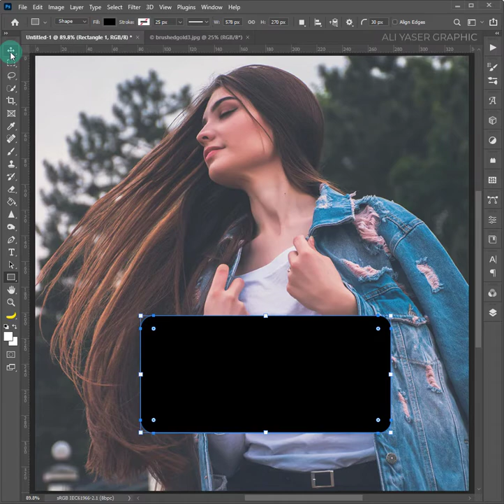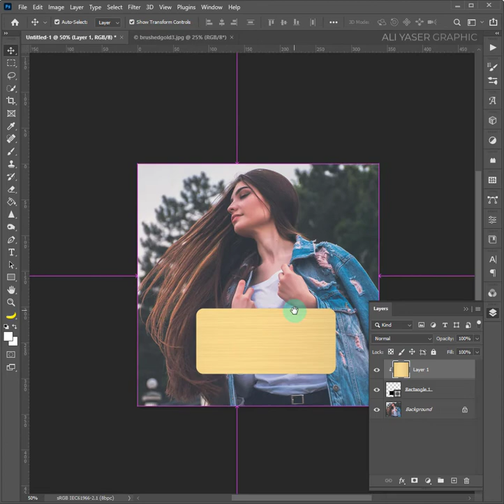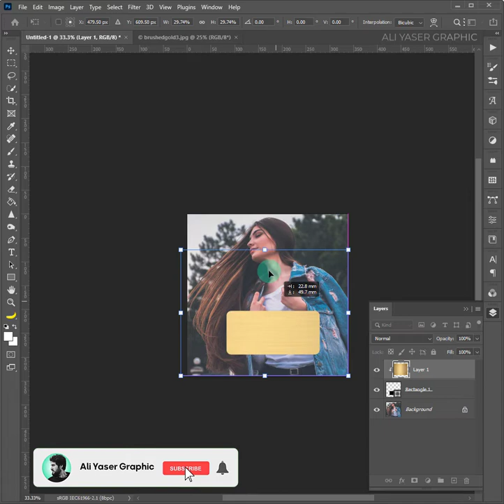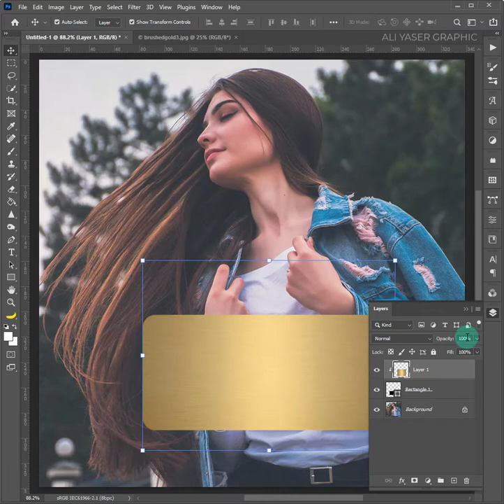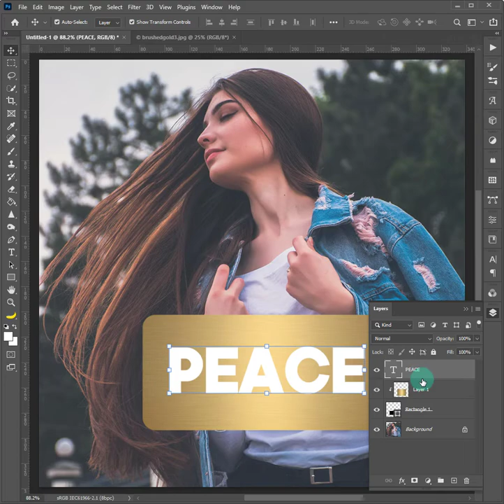Editable Text Mask In Photoshop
Correct way to create an editable text mask in photoshop.

Re-Upload will be Deleted